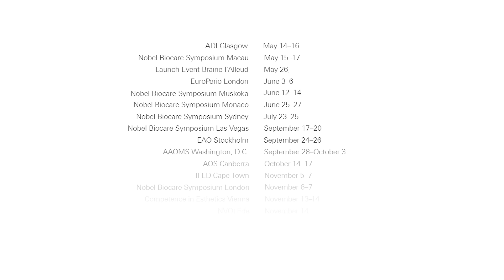The first dental surgery in virtual reality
Be one of the first to see dental surgery in virtual reality!